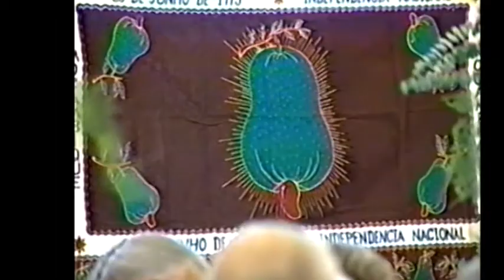Eduardo Mondlane Symposium - Day 1/Part 1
Eduardo Mondlane Uncut (Day 1 - Part 1)
Professor Albert McQueen Oberlin Symposium in honour of Eduardo Mondlane